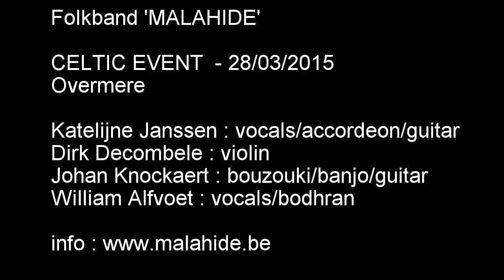Folkgroep MALAHIDE - CELTIC EVENT - OVERMERE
Folkband MALAHIDE at CELTIC EVENT - Overmere , Belgium

katelijne janssen ; vocals , guitar, accordeon
Dirk Decombele : violin
Johan Knockaert ; banjo, bouzouki, guitar, mandolin
William Alfvoet ; vocals , bodhran , percussion